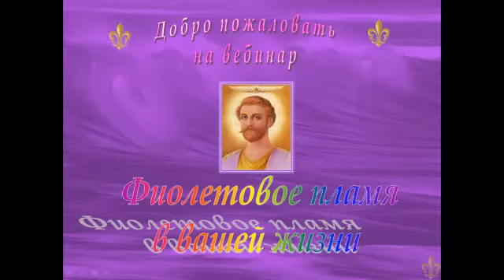Фиолетовое пламя в вашей жизни ч.1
Мы все ждем перемен в нашей жизни к лучшему.Мы живем Надеждой ,что эти перемены непременно наступят.Нам хочется быть успешными,здоровыми и жить в изобилии и радости.Как прекрасно ,что всех нас объединяют одни и теже стремления.Как достичь нам этих устремлений и реализовать поставленные цели в нашей жизни ?
Как отворить дверь в новый мир и испить элексир БЕССМЕРТИЯ?
Об этом и пойдет речь в нашем вебинаре.
И так , мы готовы продолжить путь и двери в мир познания открываются.
Судьбу вершит не случай,а ВЫБОР